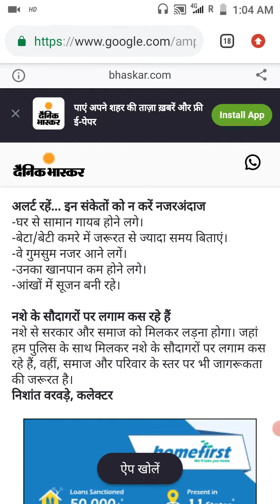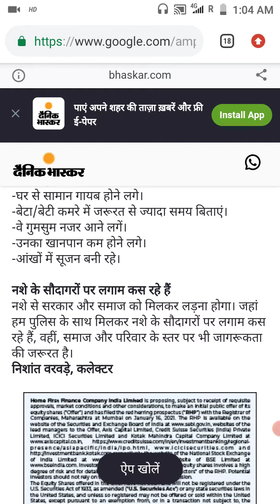brown sugar drugs. parents ka kaise Sajid rahe? brown sugar drugs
brown sugar in animal ke Mata pita kaise Sajjad rahe hain sare bacche Hain in Nashik car Sevan bahut jyada kar raha hai isliye sabhi chhod den bahut hi khatarnak hota hai